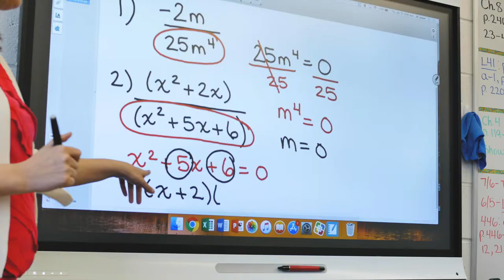Edu-Tech + Hill Top Preparatory School Partnership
Edu-Tech Academic Solutions is the premier education services provider for independent schools in the Greater Philadelphia area. From technology staffing support to 1:1 teacher technology coaching, and to academic database management, our team of professionals is equipped to serve private schools of all Scopes and sizes.

Hill Top Preparatory School in Rosemont, PA is one of Edu-Tech's longstanding partners. Headmaster Thomas Needham explains how our partnership has evolved over the years.